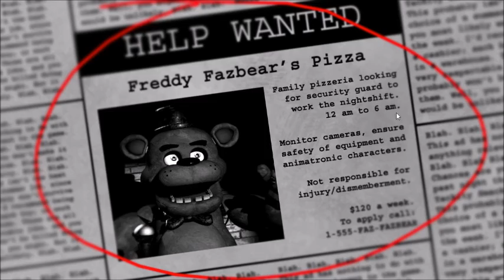lets explain fnaf part 1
I'm going to try and tell the story to you but most likely sound like a panic wuss